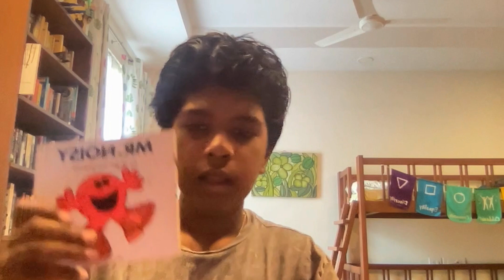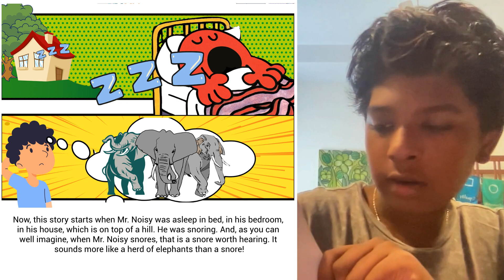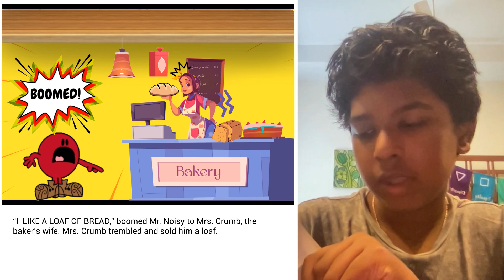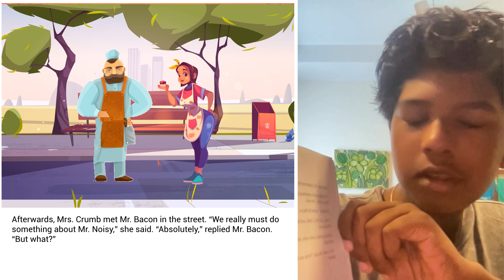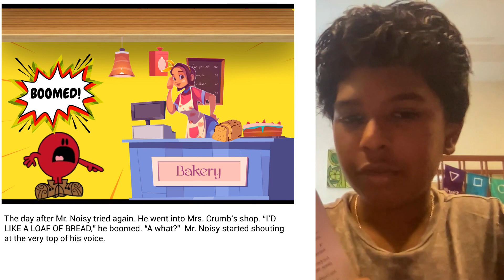A Story A Day | Mr. Noisy | Chaitanya